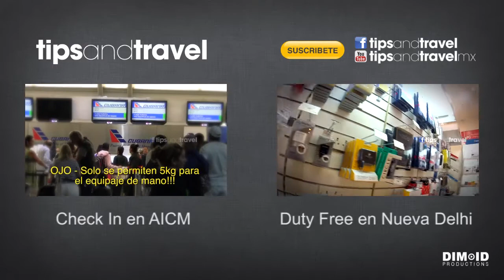¿De dónde salen los Autobuses en el AICM🤔?- Aeropuerto Ciudad de México 🇲🇽 - TipsandTravel